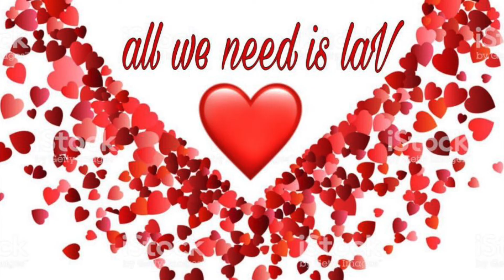SHEY&JENSON kahit wlang work happy lang and positive nanalo pa sa live stream ko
Helping OFW's in needs  in times of crisis specialy ofw who are visit visa , cancel visa ,no work no pay!!!lets spread LAV and support share our blessings to evryone in JESUS name amen GODBLESS AND KEEP SAFE...